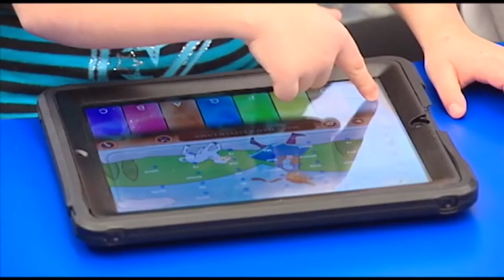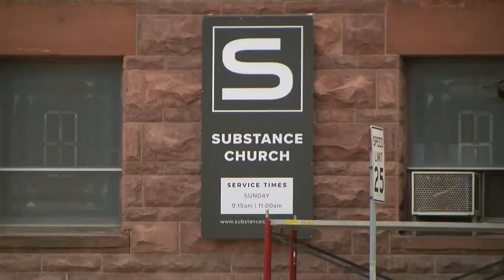Minnesota Foster Parents Share Experiences During Awareness Month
More than 12,000 children and young adults experienced out of home care in 2021, and the need for more foster parents continues to grow.